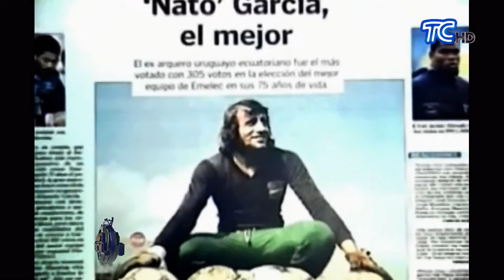Opening Homenaje a Eduardo 'El Ñato' García